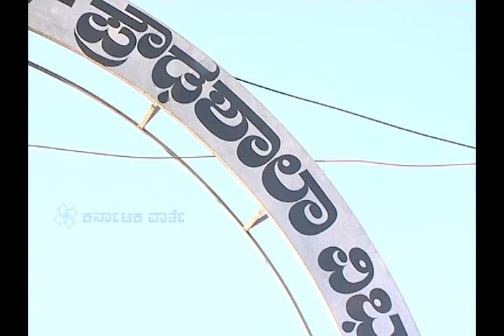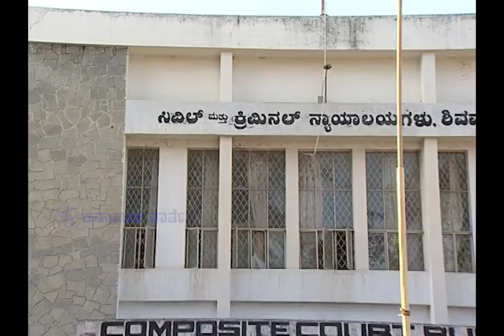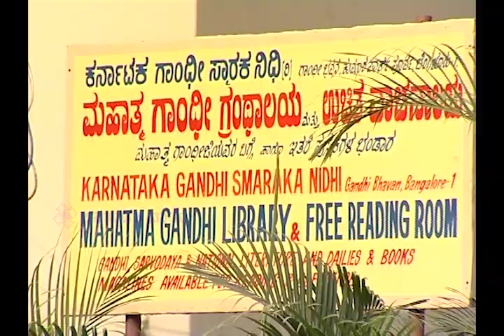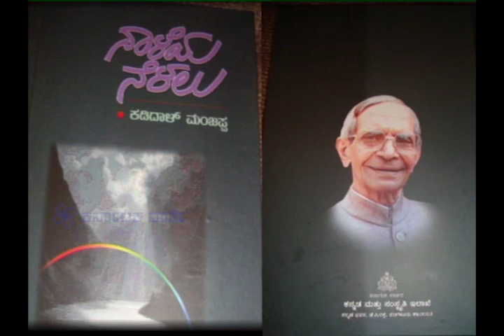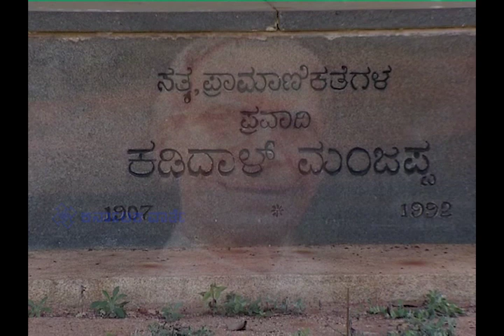Kadidal Manjappa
Kadidal Manjappa (1908–1992) was the third Chief Minister of Karnataka (then, Mysore State) for a short period of time in 1956 (19 August 1956 – 31 October 1956).

He hailed from the village of kadidal in the nature rich Tirthahalli taluk of Shimoga district.[1] He did his graduation from the Maharaja's College, Mysore and obtained his law degree from the Poona Law college.

Manjappa was a freedom fighter and a true Gandhian who led many struggles in the state for probity in public life.[2] He served as a minister in various central and state governments for 32 years. He played an important role in initiating land reforms in the early 1950s by introducing laws related to the abolition of absentee landlordism and recognition to the right of cultivators. He is remembered for introducing the Tenancy Act. Several other progressive acts like the Inam abolition act came into being because of vision. He joined protests against emergency excesses in 1976 and later, headed the Karnataka state unit of "Congress for Democracy" floated by Babu Jagjivan Ram.[3][4]

Manjappa had also penned three novels and an autobiography titled 'Nanasagada Kanasu' (An Unrealised Dream). The Former Langford Road in Bengaluru has been renamed as "Kadidal Manjappa Road" in his honor. His centenary celebrations were held in 2008.